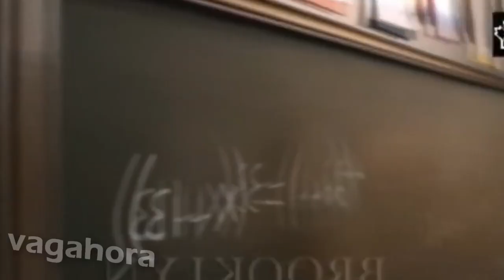YTPBR - BRUNU CHUC4 INVADE A CASA DO CHRIS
YouTube Poop, também conhecido simplesmente como poop, é um tipo de mashup em vídeo, criado para fins humorísticos e muitas vezes satíricos, através da edição de vídeos e/ou imagens pré-existentes. Poops normalmente são upados no YouTube, por isso o nome. Originários dos Estados Unidos, poops são hoje produzidos no mundo inteiro. O nome pode variar de país para pais, com a sigla do país sendo usada junto a "YouTube Poop"; poops brasileiros, por exemplo, usam o nome YouTube Poop BR, ou YTPBR na forma reduzida.

Terrence Alan Crews, conhecido como Terry Crews (Flint, 30 de julho de 1968), é um ator americano, comediante, apresentador, dançarino, ilustrador, ativista, dublador e ex-jogador de futebol americano, frequentou a Western Michigan University, onde jogava futebol. Jogou seis anos na NFL e, em 1996, usou sua experiência para co-escrever e co-produzir o filme independente "Young Boys Incorporated". Aposentou-se da NFL em 1997 e se mudou para Los Angeles com o desejo de ser ator. Sua estreia ocorreu em 1999 quando foi selecionado para um programa de esportes radicais chamado "Battle Dome" com outros atores-atletas do mundo. É conhecido por ter interpretado Julius Rock na série Todo Mundo Odeia o Chris, Hale Cesar na série de filmes Os Mercenários, Nick Kingston-Person na série Are We There Yet?, Latrell no filme As Branquelas, Sargento Terry Jeffords na série Brooklyn Nine-Nine e por suas aparições nos comerciais da marca Old Spice. Ele também estrelou um reality sobre sua própria família: The Family Crews.

SALVE AOS MEMBROS:
Kakaroto8000